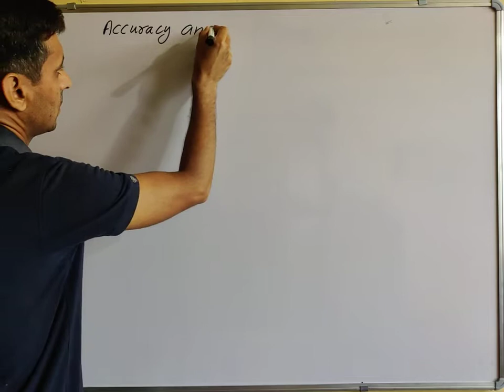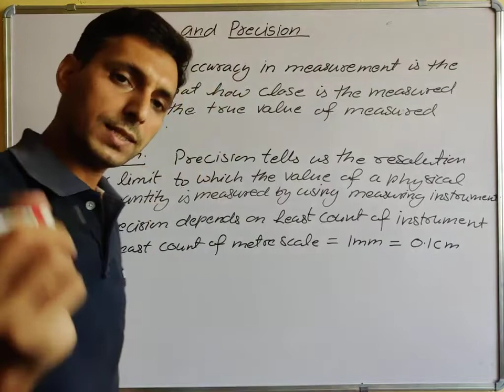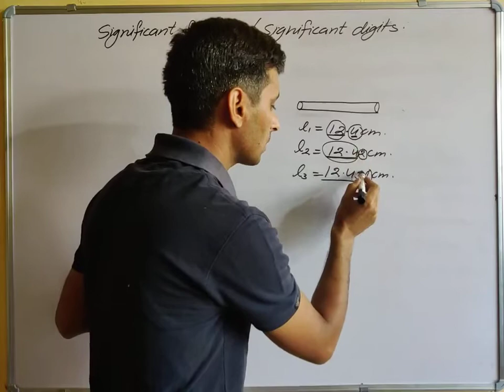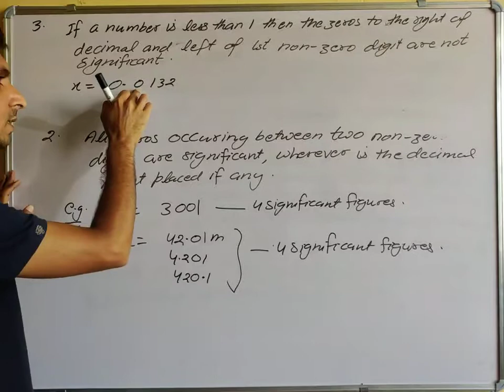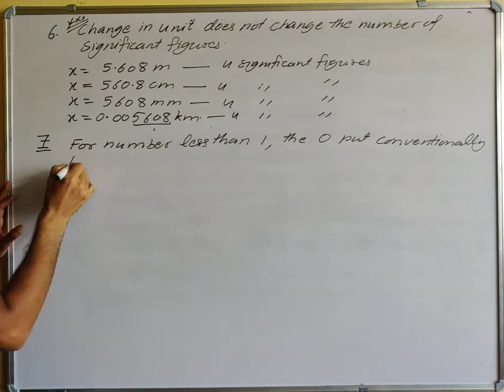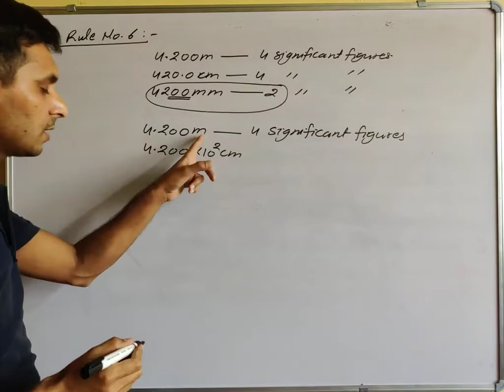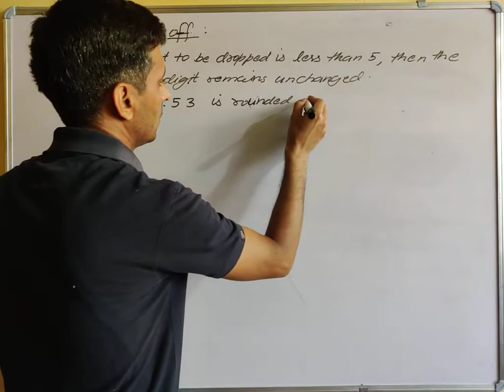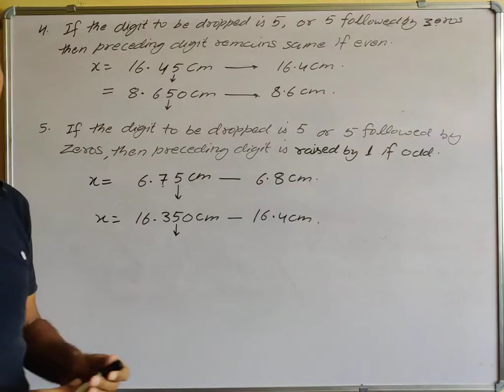Physics xi Accuracy and Precision, Significant figures, Rounding Off